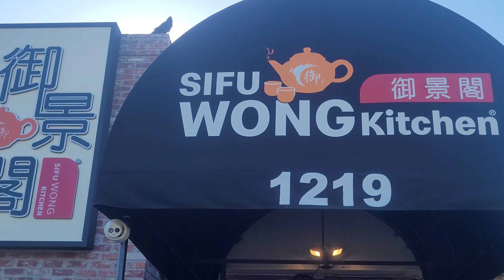SINH NHẬT Cindy 2022... TA.I NHÀ HÀNG SIFU WONG HOTBOY CHIÊU ĐAI? MOM